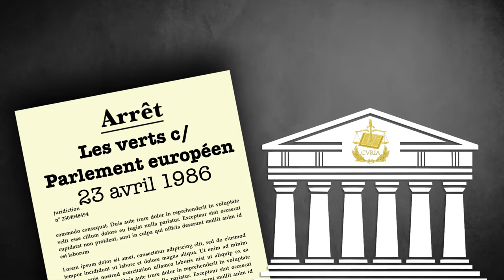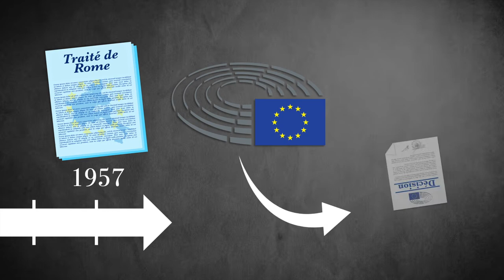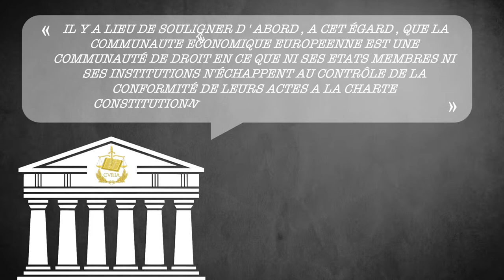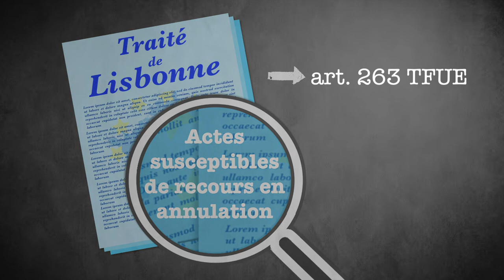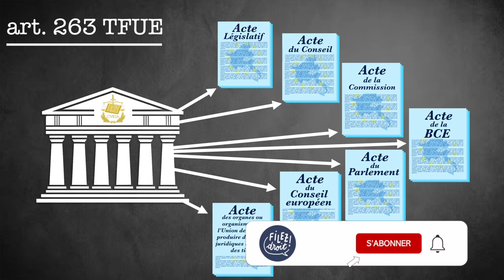Arrêt les verts contre Parlement européen, CJCE, 23 avril 1986, recours en annulation contre le PE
⚠️ Attention ⚠️

Cette vidéo a pour seul but de t’aider à comprendre des arrêts qui sont parfois assez complexes. Elles n’ont en aucun cas vocation à se substituer à la doctrine qui constitue une source solide de connaissance.
N'oublie pas que le plagiat est interdit et sévèrement sanctionné dans le cadre universitaire. Il est donc indispensable de citer tes sources et de mettre tes citations entre guillemets.